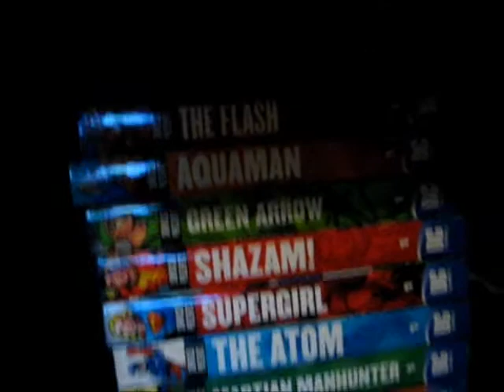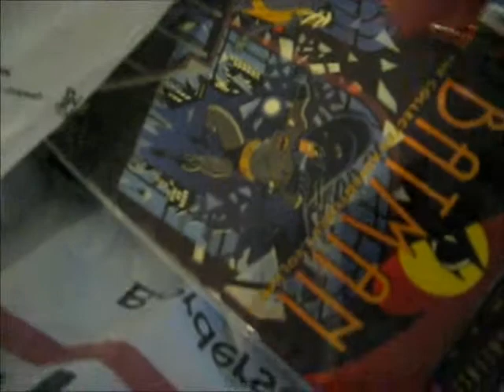Quick thoughts on The Cape/ Updated comic book collection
my thoughts on the cape (and a hint who my next lesser known but awsome hero will be) plus an updated vid on my collection of comics